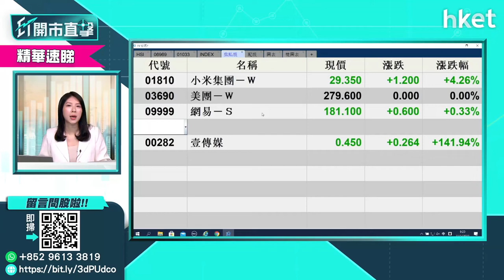【ET股票推介】國藥控股（01099）